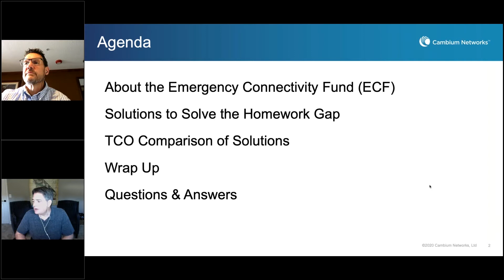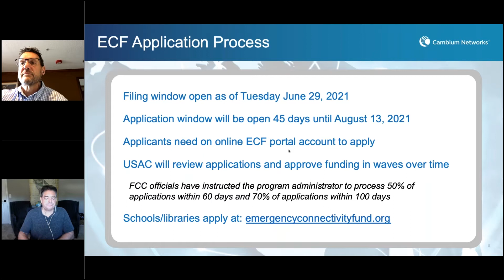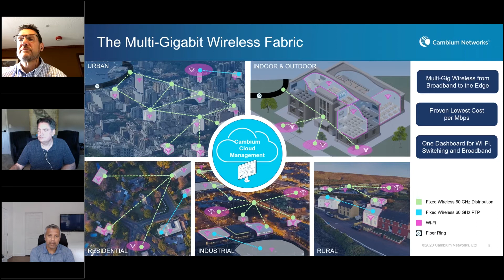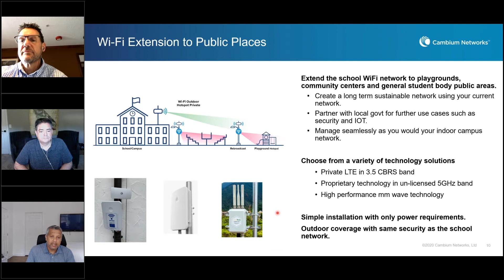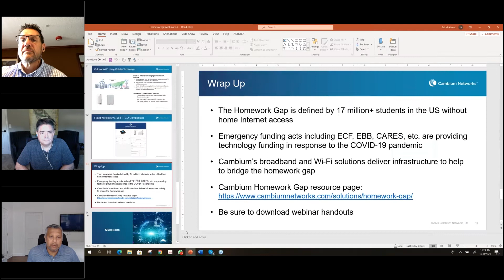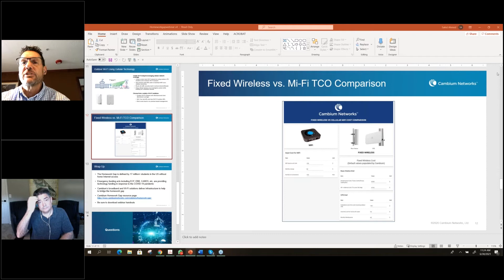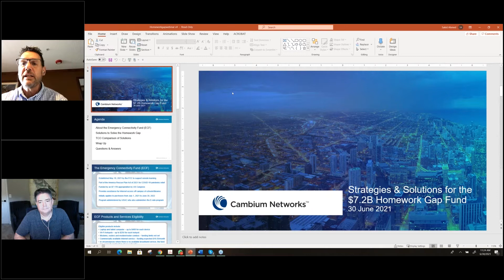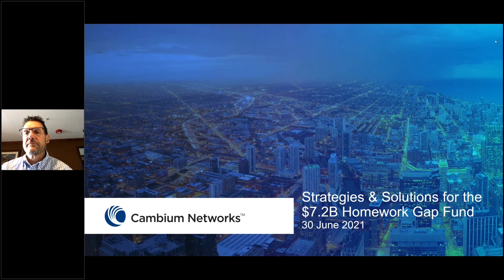Webinar Replay: Strategy and Solutions for the $7.2B Emergency Connectivity Fund (ECF) Homework Gap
In May 2021, the FCC established the Emergency Connectivity Fund (ECF) to reimburse schools for expenses related to students needing Internet access outside of school. This funding addresses the “Homework Gap” that affects more than 17 million US students who lack access today.

Watch this webinar replay to explore homework gap solutions with Andrew Moore, Chief Information Officer of Boulder Valley School Districts. The session is focused on the needs of Wireless ISPs, provides an overview of the ECF program, highlights Cambium’s eligible solutions, and discusses how to schools can participate in this program.